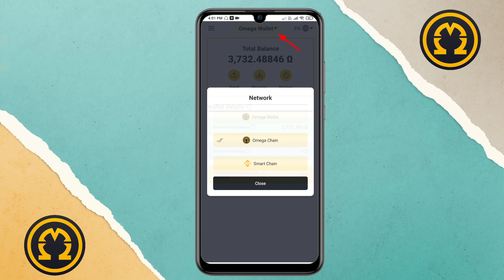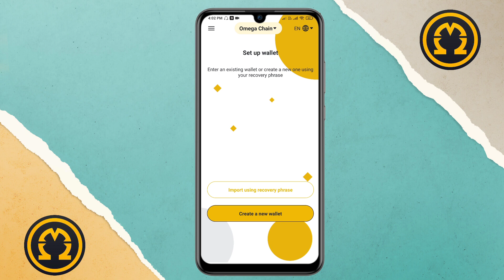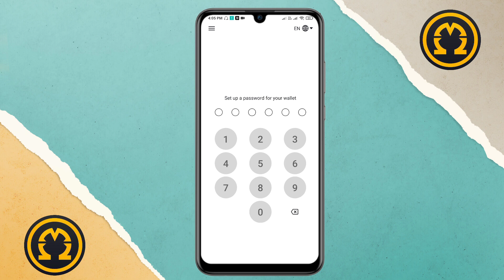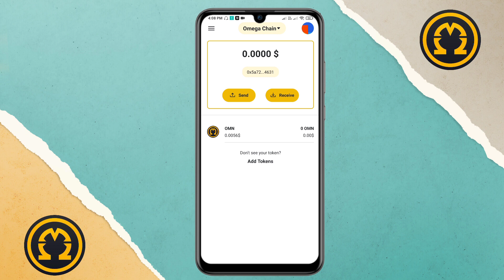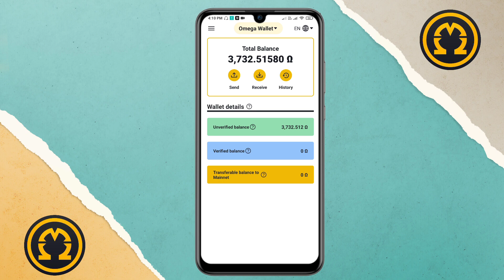Omega network wallet create | omega network me wallet kaise banaye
Hello Everyone, Is video me aaplog step by step omega network me wallet create karne ka latest process  janoge. So video ko end Tak jarur dekhe.